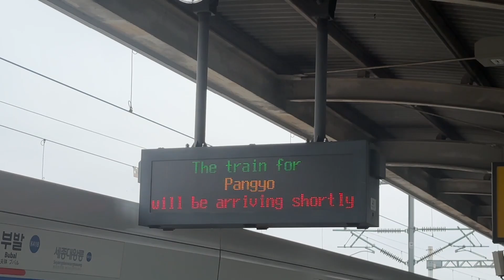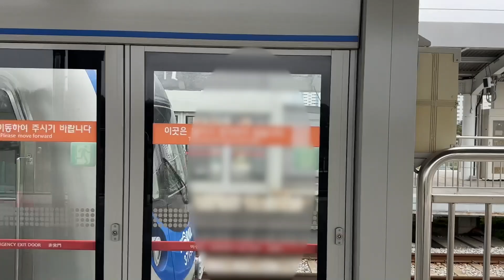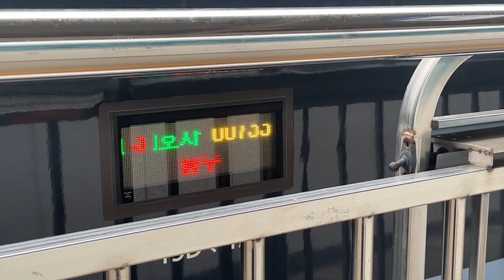경강선 부발역의 전동차들 / Bubal station trains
경기 이천시 부발역을 지나는 경강선 전동차 및 KTX이음 열차의 풍경입니다.

촬영: 23.11.26

▶도배,사칭,홍보 및 비방성 덧글은 제재 대상입니다 :)
▶본 채널의 영상은 불펌 후 재업로드를 금합니다.